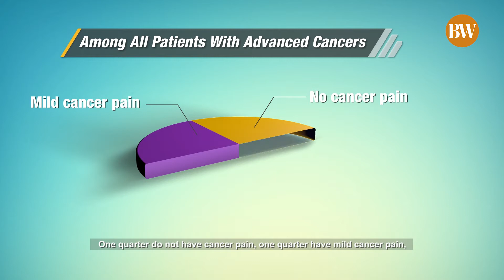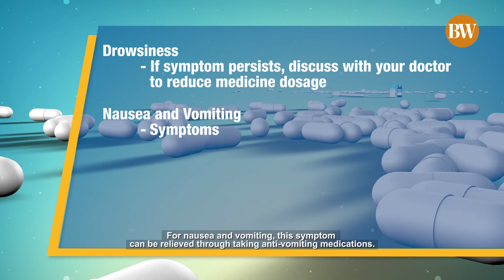Common Myths and Facts: Cancer Pain Management with Dr. Kok Jan Yang of Parkway Cancer Centre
Full story |

Reporting |